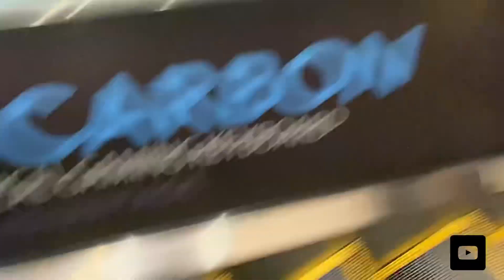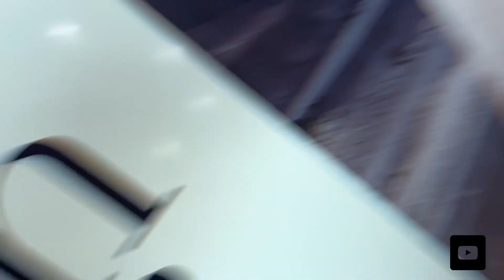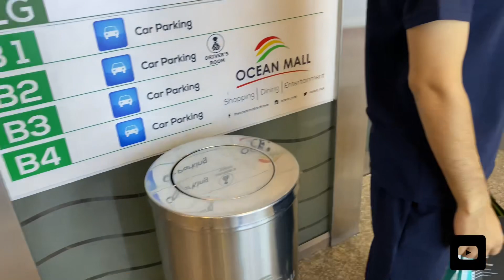Bakrah Eid ki Shopping ho gai 😍